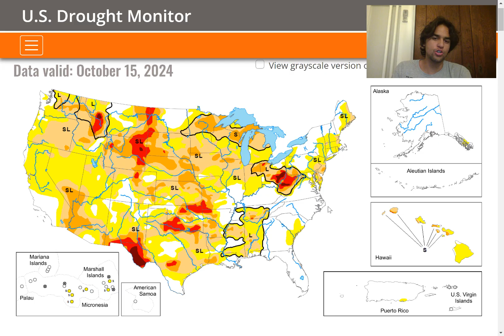Winter 2024-2025 Temperature Forecast: Colder Winter Upcoming?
In this video, I will forecast and analyze how the temperatures certain regions in the U.S will experience going into this winter. We will take a look at several factors that could affect the outcome of winter weather conditions in the U.S such as the Nino 3.4 Index and other data points.

If you want an even more in-depth forecast for your specific city, just comment down below and I'll give you an estimate of how many warmer or colder your location will be this winter and the exact temperature your location will experience this winter.